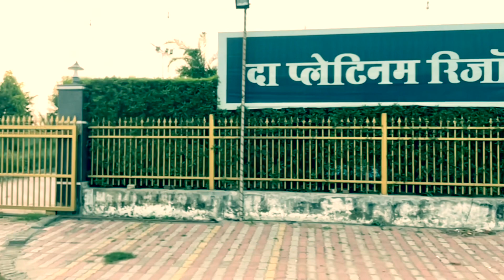Cycling, 07 day